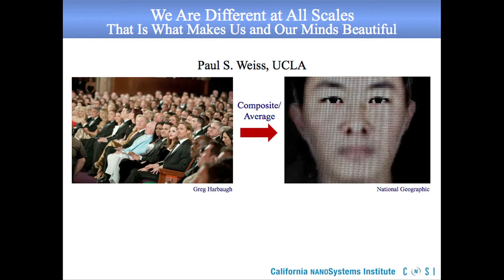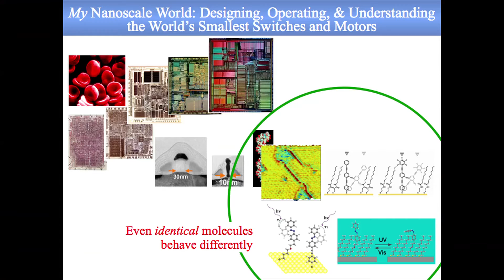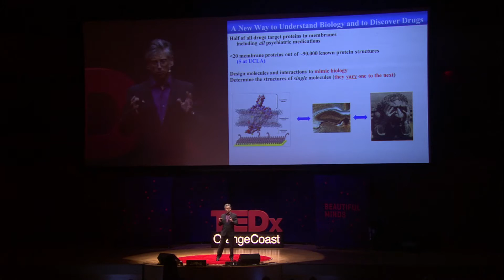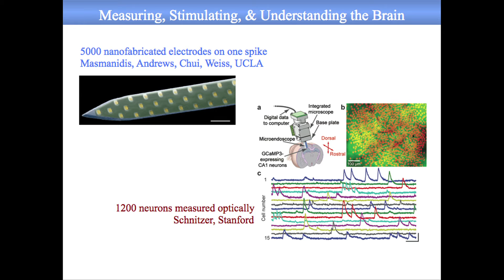Our beauty is in our differences: Paul Weiss at TEDxOrangeCoast